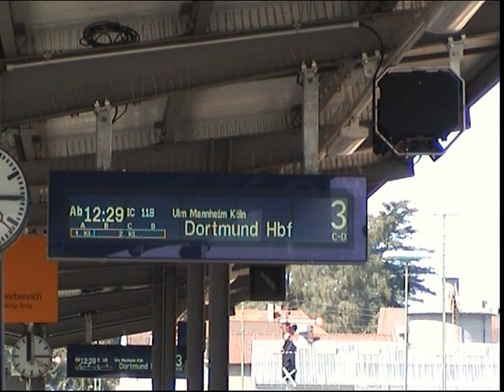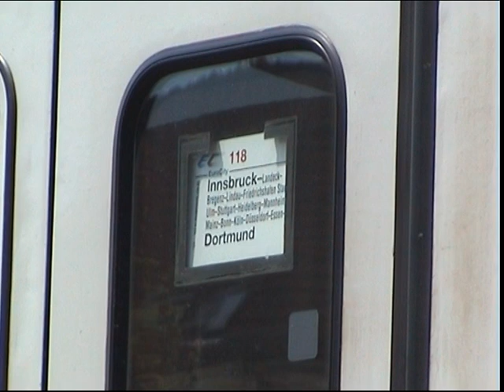234 im Einsatz in Süddeutschland IC 118 Teil 1 Lindau-Aulendorf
Es kam einer unglaublichen Sensation gleich: 234 kommen nach Süddeutschland! Während viele noch skeptisch blickend auf die tatsächliche Durchsetzung dieser Pläne warteten- zu utopisch schien die Ankündigung- machten sich tatsächlich einige 234 auf und wurden zu Probefahrten vor IC-Zügen herangezogen. 2002 wurde dann das IC-Zugpaar "Oberschwaben" 2014/ 2015 über die Südbahn eingeführt, welches statt bei den bisherigen Interregios mit einer 218 nun mit den schnellen Großrussen der Baureihe 234 bespannt werden sollte.
Warum eigentlich? Erklärung: für den IC mit klimatisierten Wagen wäre eine 218 zu wenig für Fahrzeitpuffer gewesen, eine Doppeltraktion wollte man wegen des notwendigen Fahrtrichtungswechsels in Friedrichshafen und damit verbundenem Umsetzen nicht verwenden. Ein möglicher Sandwich mit jeweils einer 218 vorne und hinten wäre mit dem Rangieraufwand in Lindau zu aufwendig geworden und die verwendete ZWS (zeitmultiplexe Wendezugsteuerung) läßt den Einsatz von nur zwei ZWS-Rechnern gleichzeitig zu, so daß nur der im Steuerwagen und in einer Lok laufen kann., was auch den Wendezugbetrieb mit zwei 218 unmöglich macht.
Die Pläne bewahrheiteten sich, und so kam ich in den Genuß, eine tägliche Leistung eines Großrussen in erreichbarer Entfernung zu bekommen, was ich auch entsprechend nutzte. Aus den Aufnahmen habe ich mehrere Videos erstellt, die den Zuglauf anhand meiner Aufnahmen nachstellen sollen. Aufgrund der Fülle des Materiales muß ich den später IC 118 genannten Lindau- Ulm auf zwei Teile erweitern. Für den IC 119 gibt es ebenfalls eigene Videoaufnahmen.
So könnt Ihr also den legendären Einsatz der russischen Großdiesel im süddeutschen Raum in meinem Video miterleben, der 2007 endete.
Dann entschloß man sich wegen ablaufender Fristen der 234 für den Einsatz von 2 218ern, die nun in Friedrichshafen umsetzen... hätte man damals schon so entschieden, wären wir um ein interessantes Kapitel Eisenbahngeschichte ärmer...